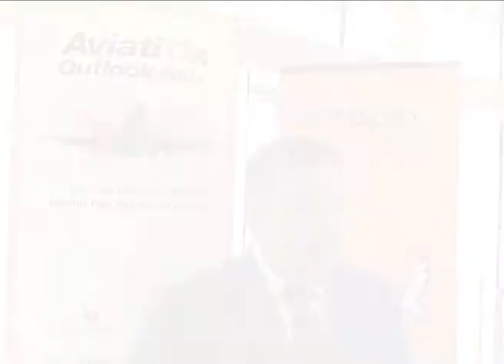Aviation Outlook Asia 2011 Promo Video (final)